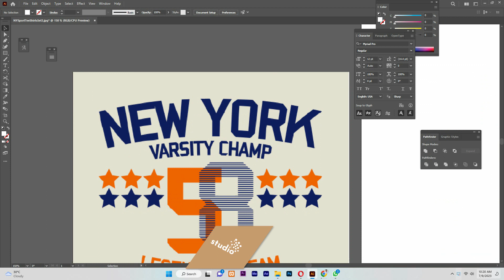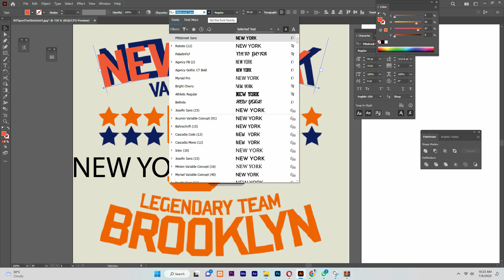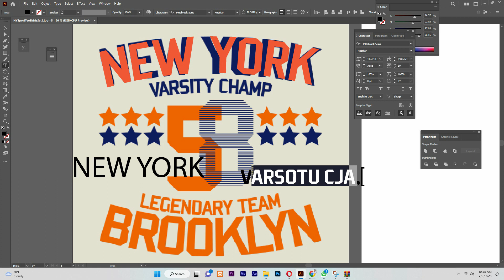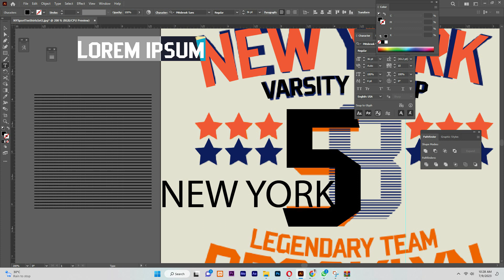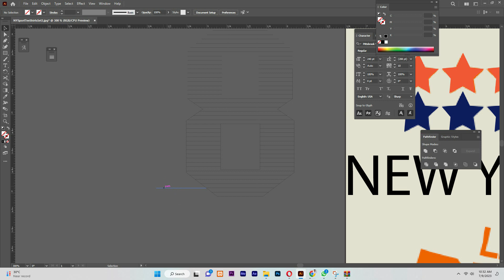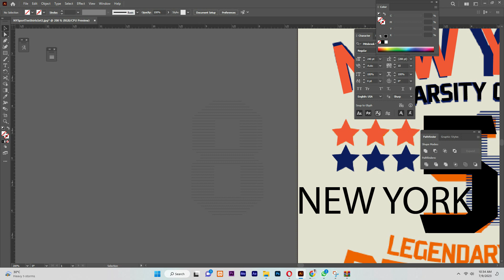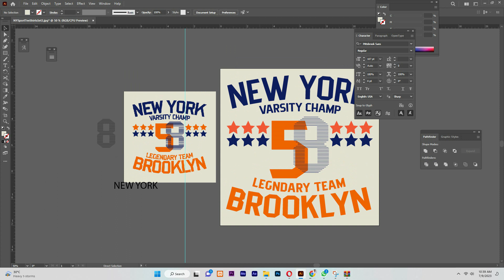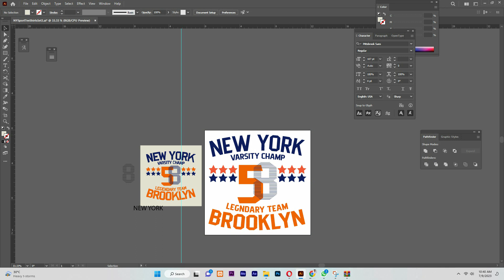How to vector trace any image and logo in adobe illustrator cc 2023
Vector tracing, vector trace also known as vectorization, is the process of converting a raster image (pixels) into a vector image. Raster images are made up of a grid of individual pixels, while vector images are created using advanced software like Illustrator, coral Draw, and made it exactly like that without loss of quality.

The process of vector tracing involves manually or automatically tracing the outlines and shapes of the raster image to create corresponding vector paths. There are two main types of vector tracing:

1. Manual Vector Tracing:
2. Automatic Vector Tracing:

In this tutorial, I will make that logo by manual tracing. I will use adobe illustrator to create this logo. This manual method requires skill and attention to detail, as the artist must accurately recreate the shapes, lines, and curves. After completing this trace it will be ready for printing.

Please visit my links where you can see lots of cool and interesting design
you can get ideas from there.